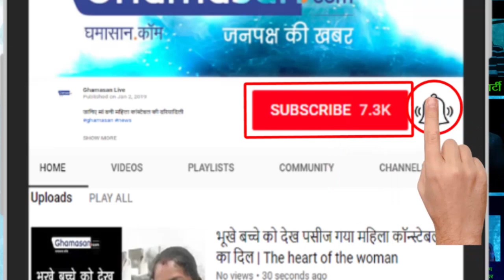Indore में होगा Dal Mill Association का MahaKumbh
All India Dal Mill Association का तीन दिवसीय MahaKumbh Indore में होने जा रहा है। 8 February से शुरू होने वाले इस Kumbh में देश भर से दाल मिलर्स, दलहन और खाद्यान्न व्यापारी शामिल होंगे। इस मौके पर दाल मिलों की नई और आधुनिक मशीनरी की बड़ी प्रदर्शनी भी लगाई जा रही है।